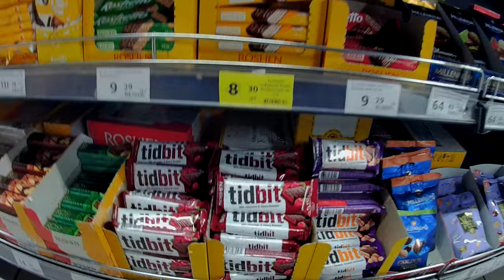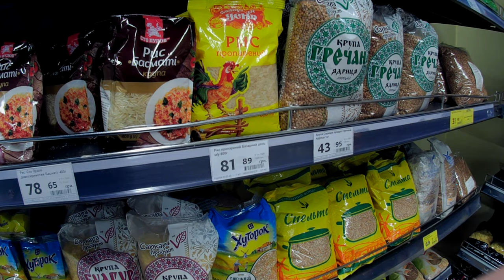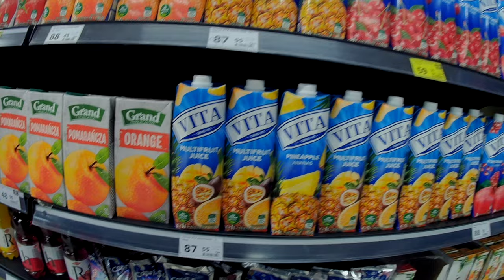"Екошопінг для майбутнього: Покрокуйте у світ екосупермаркету"